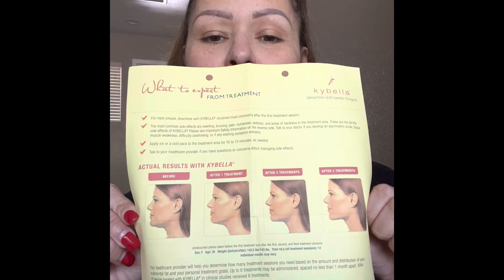Kybella 3 años después